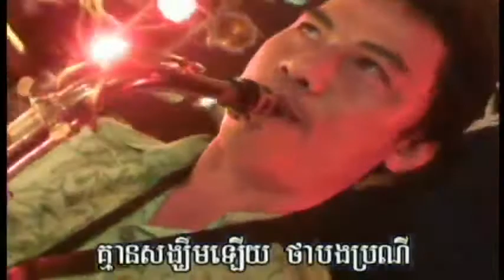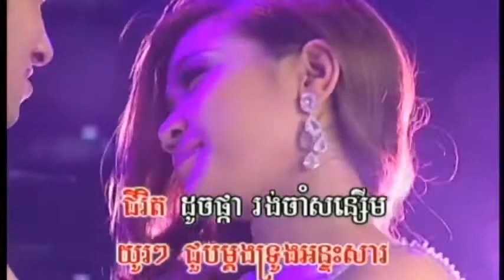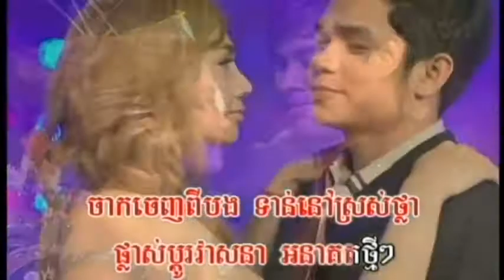បងអើយកុំជេរ ភ្លេងសុទ្ធ ហុឹម ស៊ីវន Bong Ey Kom Che – Him Sivoirn | khmer song | bopha production